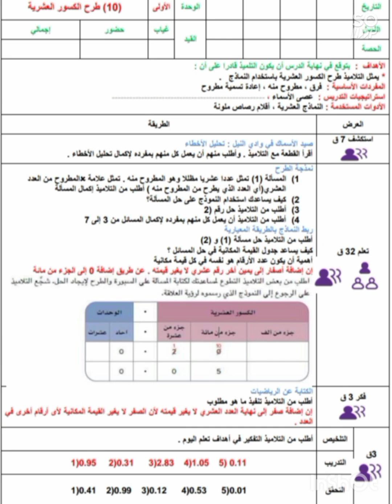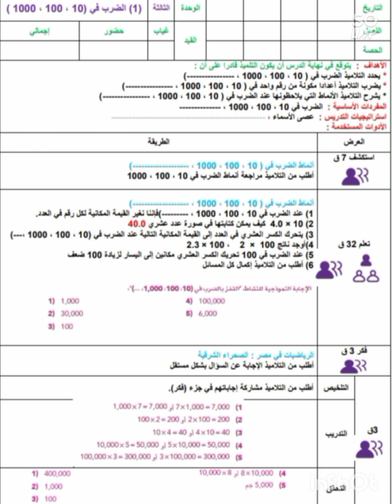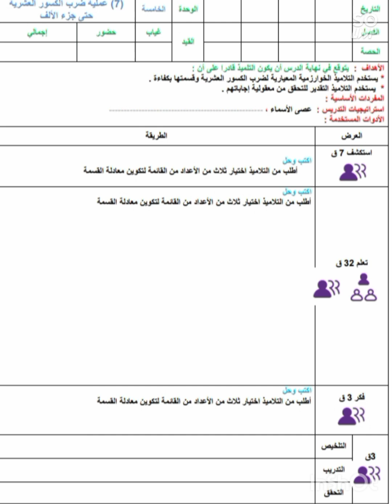٦ أكتوبر ٢٠٢٤تحضير- دروس- رياضيات- صف- خامس- ابتدائي -ترم- اول- منهج -جديد- ٢٠٢٥